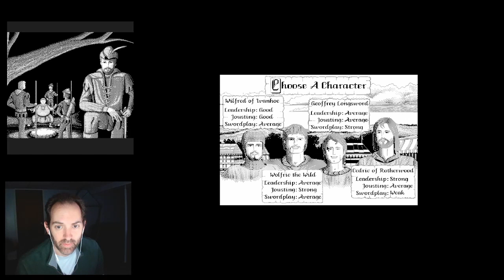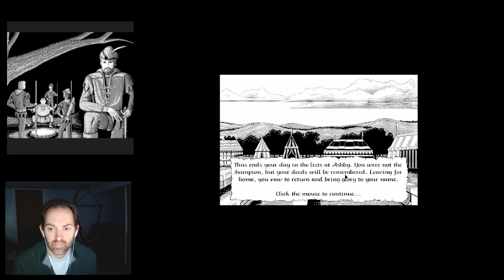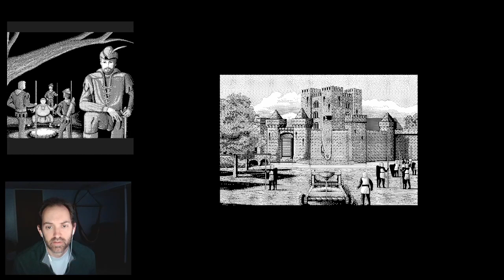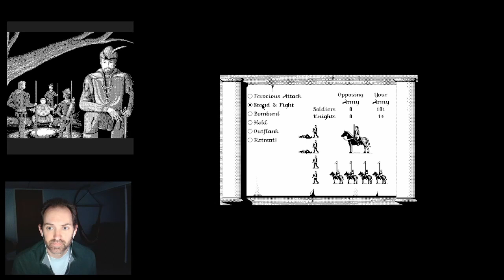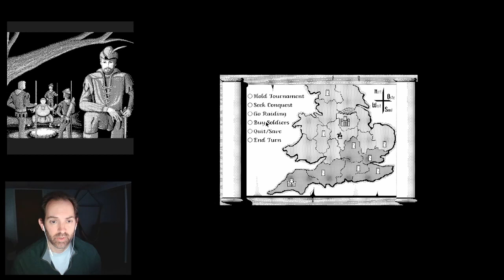Defender of the Crown Macintosh - Let's Play!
In this video I explore the Macintosh version of Defender of the Crown.

One thing I forgot to mention in the video: this is the only version so far that features a save file! I think it deserves a bonus point for that.

Also, the capture software made the graphics look a little smudged. They are much more crisp in real-life.